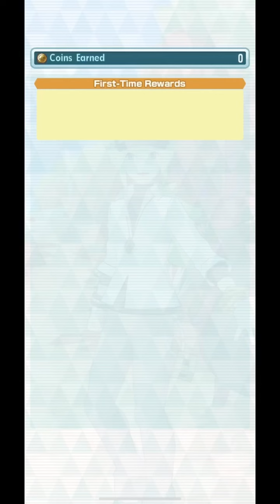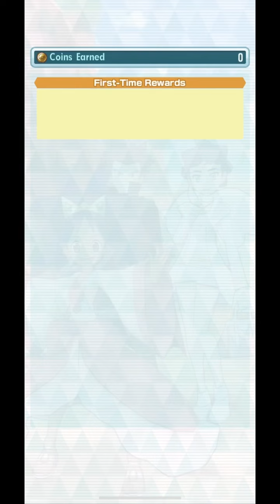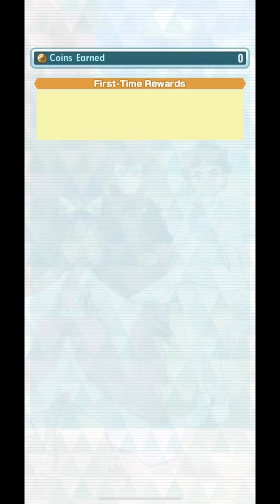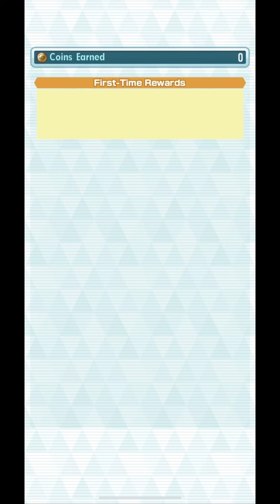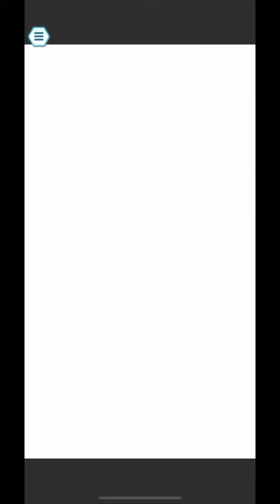Road to Victory